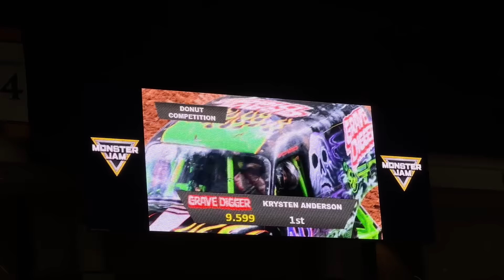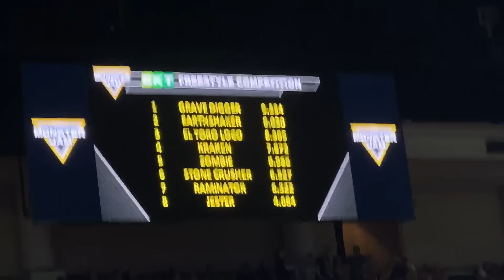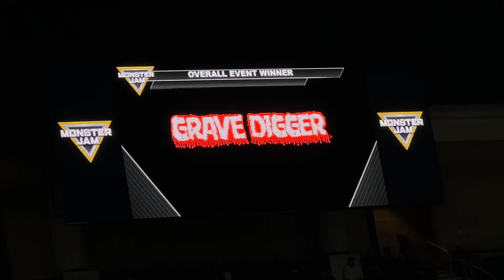Monster Jam - Duluth 2022 Show 2 FULL SHOW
Monster Jam ROARED into the Gas South Arena in Duluth, GA for an ACTION PACKED weekend of Monster Truckin’! Check out these 12,000 pound monster trucks take on the track in pursuit of being crowned the Overall Event Champion! Hope you enjoyed the video!!